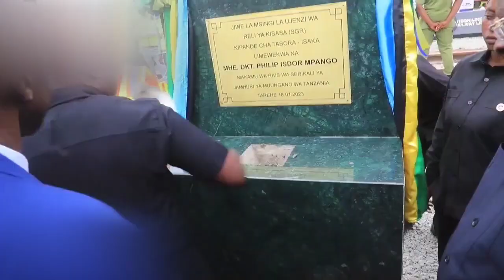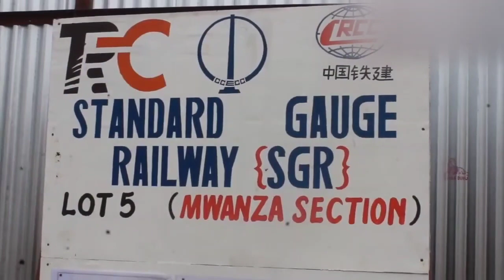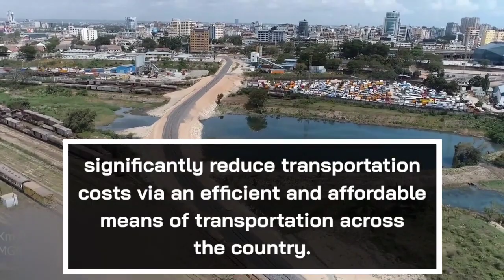Tanzania's Game-Changing Mega Project: The Standard Gauge Railway | Tanzania SGR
Welcome to Real JeRi, where we bring you the latest news and developments from Africa and around the world. Today, we are taking a closer look at one of the most significant development initiatives underway in Tanzania, the Standard Gauge Railway (SGR). As the third country in East Africa to enjoy modern railway services after Kenya and Ethiopia, Tanzania is currently expanding its rail network with the construction of a Standard Gauge Railway to replace the old and inefficient meter-gauge railway system.

In this video, we explore the six phases of the SGR project, which spans over 2,000 km from Dar es Salaam on the Indian Ocean to Kigoma in the west. We take a closer look at the completed and ongoing construction phases, including the expected costs and financing for each phase. Additionally, we discuss the potential benefits the SGR project will bring to Tanzania, such as reducing transportation costs, creating job opportunities, improving connectivity with neighboring countries, and reducing dependence on road transport.

We invite you to share your thoughts on this mega project in the comments section below and let us know how you think it will impact Tanzania and the region as a whole.